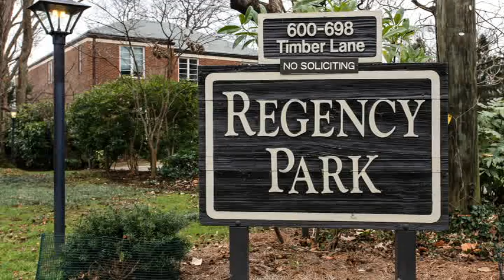Home For Sale @ 672 Timber Ln Nashville, TN 37215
3825 Bedford Avenue, Suite 102
Nashville
TN, 37215
FRID01 - nm1301141